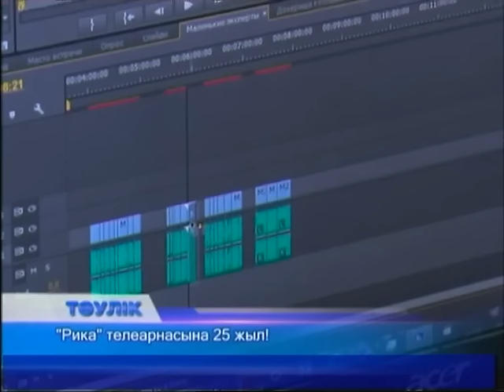Тәулік (Рика ТВ) 27 желтоқсан 2016 жыл